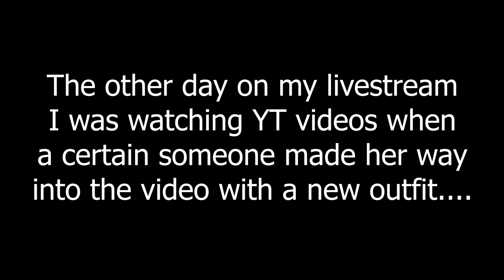Reacting To Iron Mouses New Model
Mousey if you watch this I just wanted to let you know que estoy vivo 👍